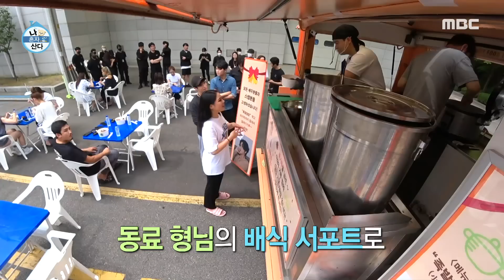[나 혼자 산다] 장우 생일 밥차 오픈! ✨ 왜 이렇게 떨리지? 족발 덮밥을 기다리는 끝없는 대기줄, MBC 220617 방송